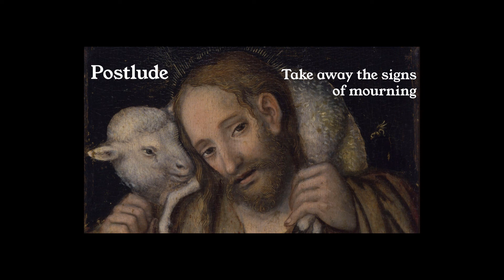Service - April 26, 2020